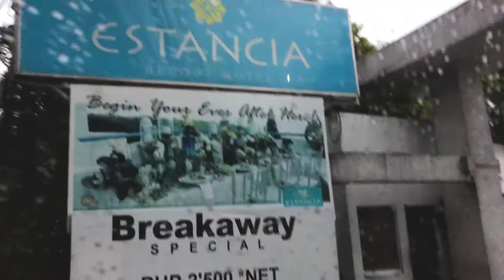We Can't See Taal Volcano || Tagaytay City Vlog || Unplanned Trip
Tagaytay  is one of the country's most popular tourist destinations because of its scenery and cooler climate provided by its high altitude.

This is an unplanned trip.We just used our Iphone to shoot this video.